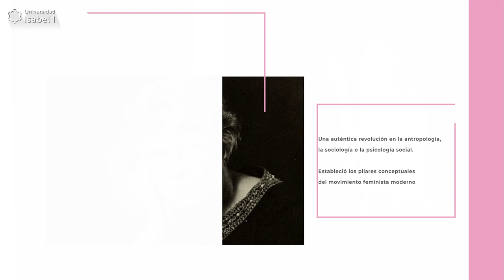HoyHablamosDe... Margaret Mead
Hoy hablamos de la psicóloga y antropóloga estadounidense Margaret Mead, cuyas investigaciones supusieron una auténtica revolución en la concepción de los roles de género.
Hija de profesores universitarios, Margaret Mead nació en Filadelfia en 1901. A la edad de veinte años comenzó su carrera universitaria en la Universidad de Columbia de Nueva York, como discípula de Ruth Benedict, famosa por sus trabajos sobre cultura e individualismo, y Franz Boas, pionero en estudios transculturales.
En 1925, Margaret Mead viaja a Samoa, donde desarrolla una profunda investigación sobre la influencia de la cultura en la construcción de la personalidad, que posteriormente ampliaría en sus viajes en 1928 y 1929 a las Islas Almirantazgo en Papúa, Nueva Guinea, y a Bali en 1936. Gracias a ellos, Mead perfila una perspectiva teórica que se enfrentaba directamente a los planteamientos evolucionistas vigentes en la época. Dichos planteamientos afirmaban que el reparto del trabajo en función del sexo y la asignación del su rol en la vida doméstica y pública tenían un origen puramente biológico, de manera que los hombres y mujeres nacían predispuestos a cumplir un cierto papel en la sociedad.
Los hallazgos de Margaret Mead, reflejados en obras como Adolescencia, Sexo Y Cultura En Samoa de 1928, Sexo Y Temperamento En Tres Sociedades Primitivas de 1935, o en su obra más tardía Hombre y Mujer (1961), defendían que la cultura y las condiciones psicosociales son las que determinan la asignación de roles de las personas, introduciendo por primera vez en el estudio de las ciencias sociales el concepto de «género». Es decir, la idea de que la diferenciación existente por sexos es, en realidad, una construcción social propia de cada cultura, no una condición dada de forma innata a las personas, y por tanto susceptible de modificarse.
El trabajo de Mead no solo supuso una auténtica revolución en la antropología, la sociología o la psicología social, sino que estableció los pilares conceptuales del movimiento feminista moderno. Podemos considerarla, por tanto, la precursora de los avances actuales en materia de igualdad entre hombres y mujeres de hoy en día, la lucha contra la brecha de género, y la concepción de las personas como fruto de su entorno cultural y social.